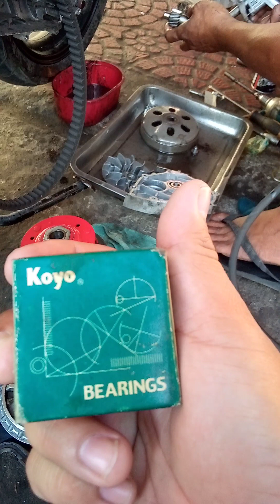preventive maintenance I was malaking gastos!